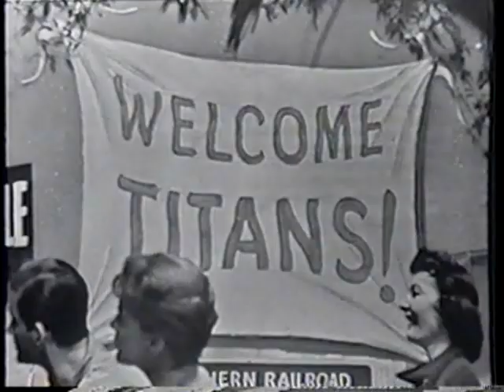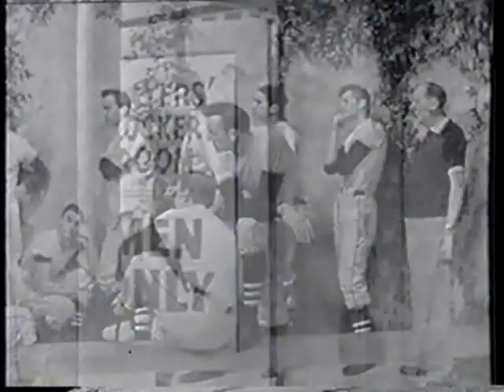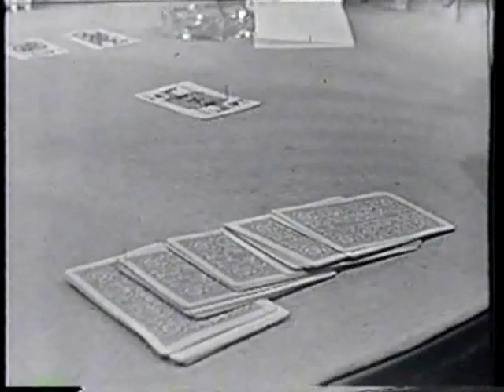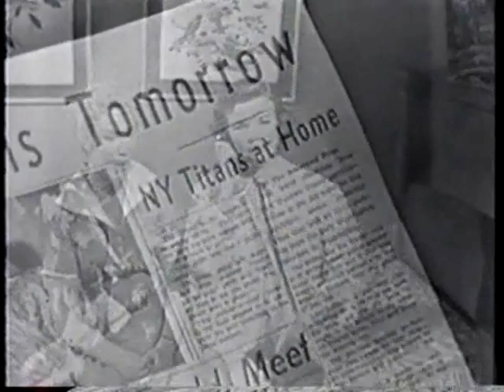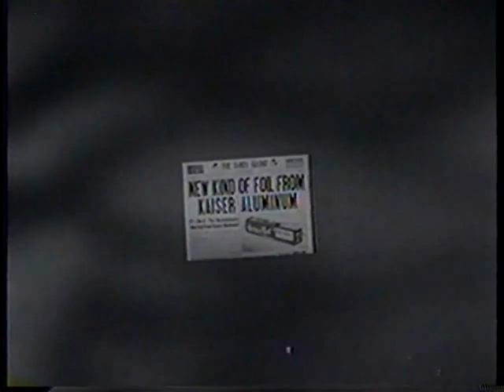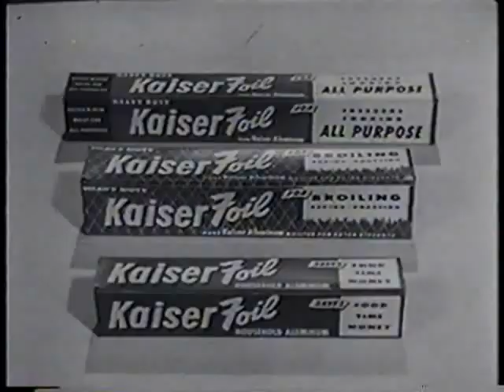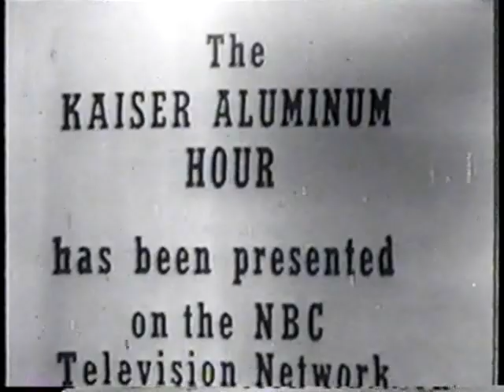It's A Man's Game Nanette Fabray Music and Lyrics by Maddy Russell and Jack Segal 1957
Starring Nanette Fabray Gene Nelson, Paul Ford Lew Parker
also featuring Bibi Osterwald
Fred Gwynne, Kenny Bowers, Steven Shaw
Written by David Shaw
Music and lyrics by Maddy Russell and Jack Segal
Musical direction and Arrangements by Don Walker
Produced by David Susskind and Alfred Levy
Associate Producer Murray Susskind
Directed by Paul Lammers
Associate Directotr Adrienne Luraschi
Unit Manager Douglas Lutz
Designed by Bob Wade
Script Editor Audrey Gellen
Casting director Anita Gonzalez
Makeup Robert Philippe
Costume Designer Noel Taylor
Audio by David Gould
Video by John Durkin
Film Technical Director John Canevari
Lighting by Alan Posage
Technical Director H.L.Folkerts
Choreography by Robert Joffrey